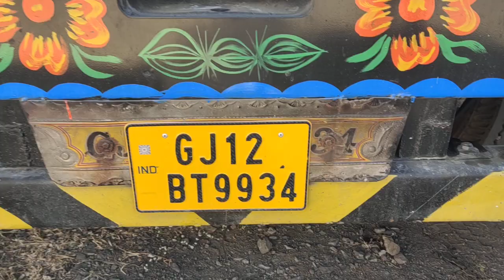2016 TATA LPT3118CUMMINS 8X2CargoTruck Baroda